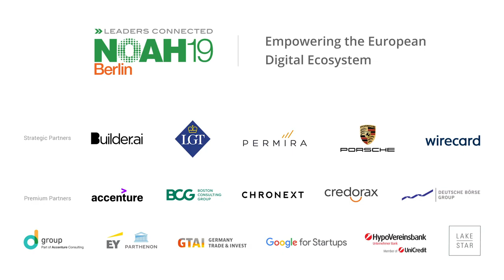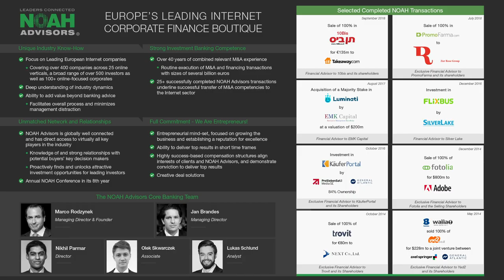Germany Trade and Invest & Lakestar - NOAH19 Berlin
Fireside chat with Josefina Nungesser, Germany Trade and Invest and Stephen Nundy, Lakestar at the NOAH Conference Berlin 2019, 13-14 June, STATION.